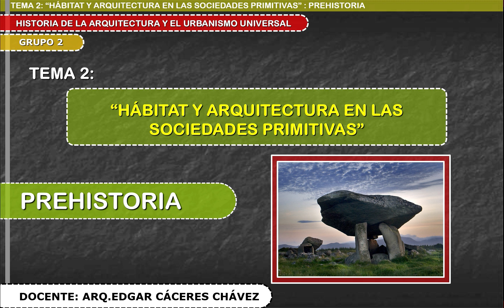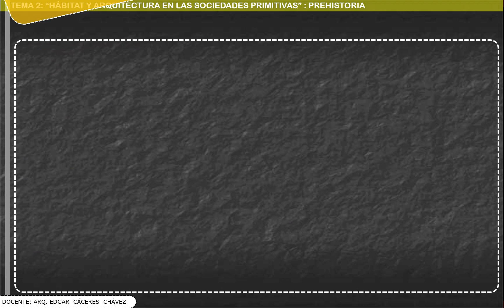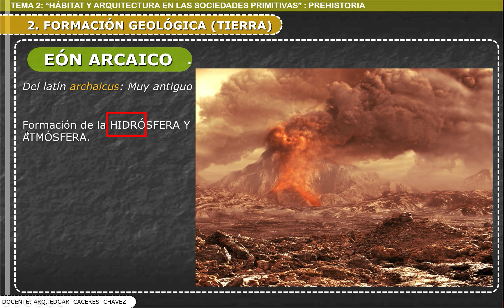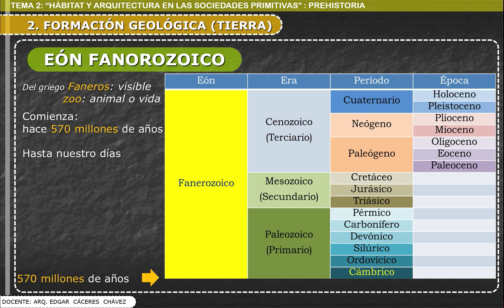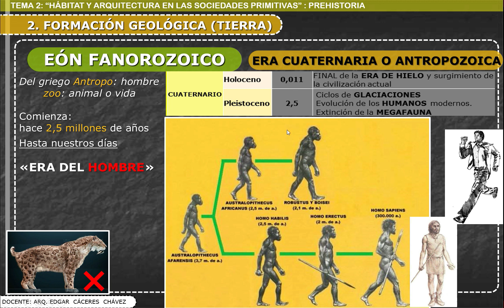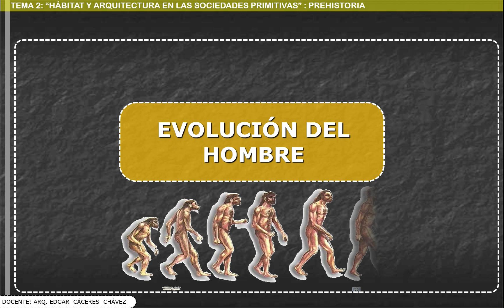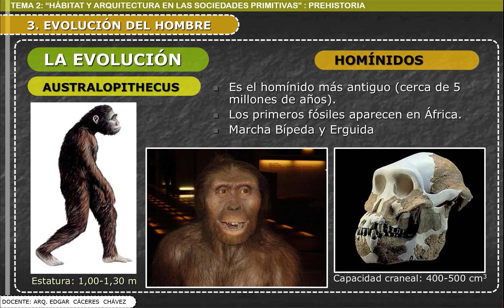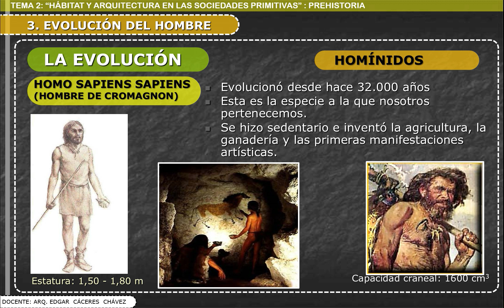Tema 2. 1ra Parte: Hábitat y Arquitectura en las Sociedades Primitivas. Prehistoria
Esta es la 1ra Parte del Tema #2: Hábitat y Arquitectura en las Sociedades Primitivas. Prehistoria.
Asignatura: Historia de la Arquitectura y el Urbanismo Universal.
Docente: Arq. Edgar Cáceres Chávez
Facultad de Arquitectura y Ciencias del Hábitat
Universidad Mayor de San Simón